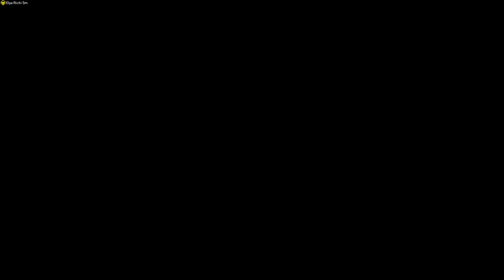Elya Richi и BlackStone : DayZ Namalsk ЛАНТИЯ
DayZ сервер LegaZ Namalsk

DayZ Namalsk Lantia - Это самое секретное место в DayZ. Лантия, это отдельная планета в которую можно попасть при помощи прыжка в аномалию на секретной научной базе Афина 3. Я решил снять DayZ гайд про самые секретные места в Дейз Намальск. Возможно, что после обновления Dayz, все будет работать по другому.

DayZ это survival horror с открытым миром. Перед игроком в DayZ ставится цель выжить во время Зомби Апокалипсиса. На данный момент, это лучшая игра про выживание с открытым миром. Игроку придется выживать в суровом мире зомби апокалипсиса. Зомби, враждебные игроки, дикий звери, факторы погоды и болезни. Все это Вас ожидает в игра про выживание DayZ Standalone.

Дейз сервер LegaZ NAMALSK
Это PVP сервер Dayz ютубера/стримера Lega Play

В Dayz играют такие Ютуберы, как Шиморо, Русский Мишка, SoldieeR, Vlados, Letharlia и другие.